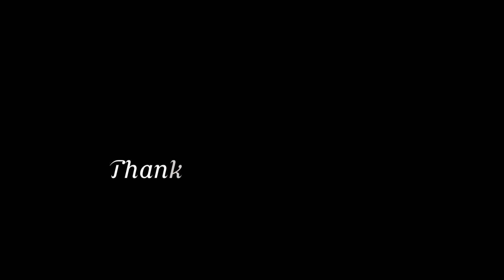2021.03.31 Zyruss CO "Yaaas Goodie" by Spice